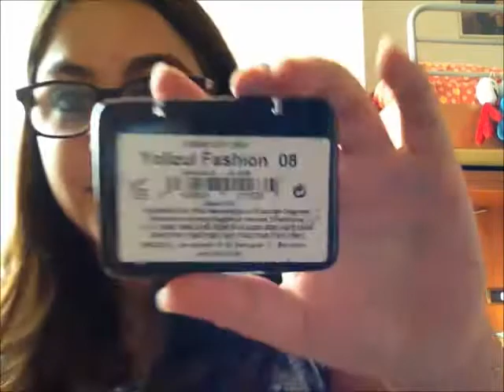tutte le mie palettine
Ciao ragazze , nuovo video ! Questo è il video con tutte le mie palettine . Spero vi piaccia e vi mando un grosso bacione !!
Sono anche su instagram con il nome : mimmi_mp2 Vi aspetto !!